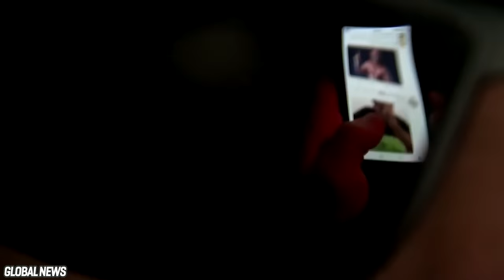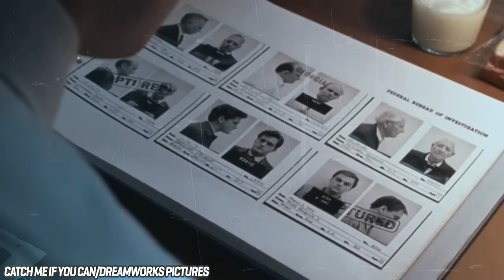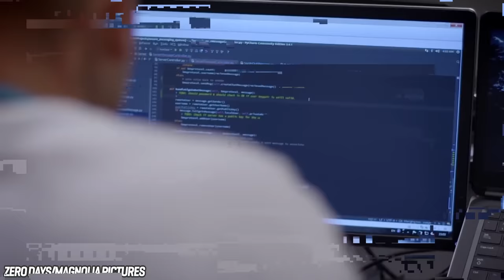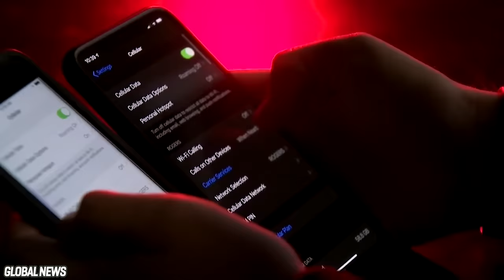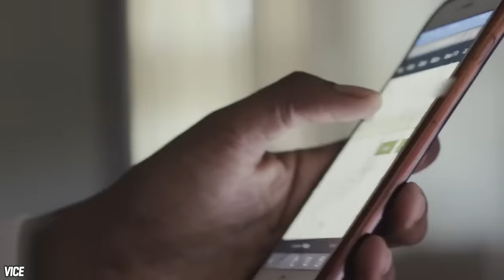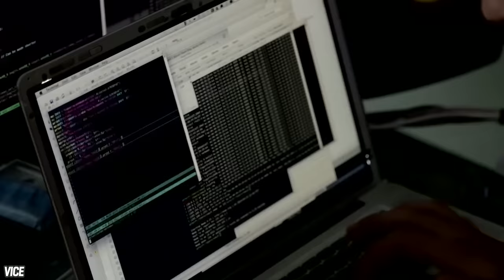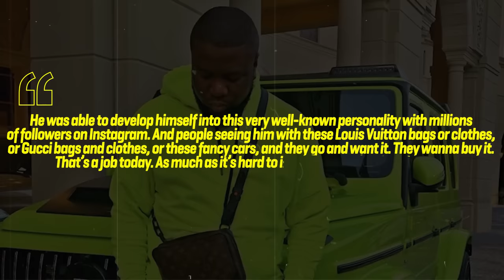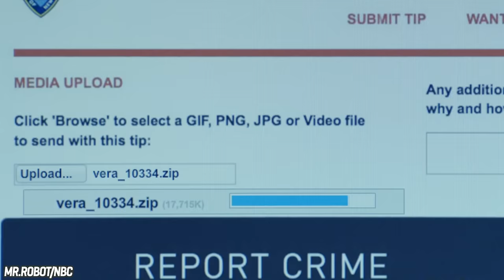FBI Finally Solve The $1.6 Billion Instagram Scam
The FBI has arrested the crime boss known as Ramon "Hushpuppi" Abbos, who's responsible for a money laundering scheme raking in over $1.6 Billion dollars. Famous for his lavish lifestyle, on instagram, posing with private jets, 5 star hotels and super cars - where he's going, he won't be taking any selfies.

Last year alone, over 1.7 billion dollars were stolen through means of cyber crime.  This stolen money can lead to a conviction in “money laundering”, where someone has made money from a source that they keep concealed.  A simple scheme like asking someone to wire money into a foreign bank account, that’s controlled in secret by the receiver, is arguably the most common way that this crime is committed.  It’s hard to trace, it’s all online, and it can happen to anyone.  It’s an ongoing problem, and it still affects millions of people worldwide to this day.  Today, we have quite a story to share, where one man and his team of co-conspirators stole millions of dollars from private investors, and companies, from around the globe.  It’s arguably one of the most recent, and unique, cyber crime cases out there, especially when it comes to how he was finally caught.  The criminal in question is Mr. Ramon “Hushpuppi” Abbos.  A social media influencer, with over 2.5 million instagram followers, and a self proclaimed real estate mogul.  Oh, and he’s also a liar, a thief, and a criminal.  For this incredible story, we decided to report it from the perspective on an FBI agent who was on the case.  We definitely think it brings to light just how big a deal this case was.  We hope you enjoy our interpretation in our video, where we discuss just what happened with an instagram celebrity, got a little too “post happy”, and gave the Federal Bureau of Investigations just what it needed to make an arrest.